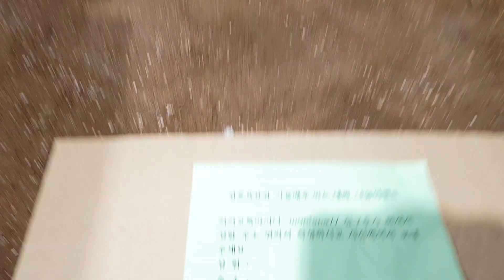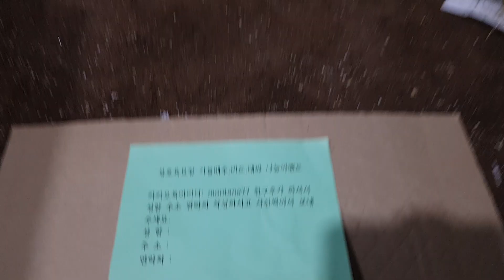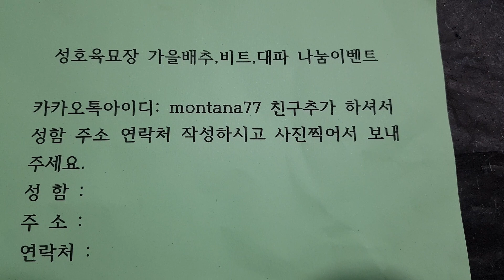가을나눔이벤트. 대파 비트 베타후레쉬배추 30분께 보내드립니다. 응모 해주세요 추첨을 통해 보내드립니다.